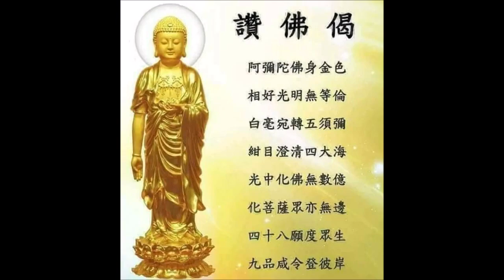南無阿彌陀佛 Amitabha 나무아미타불 พระอมิตาภพุทธะ A di đà 六字洪名 字字清楚 攝心念佛版 文德恭誦